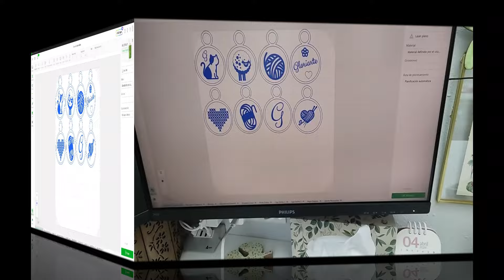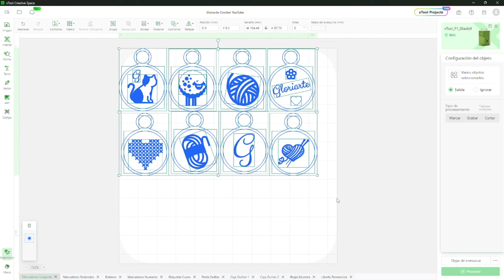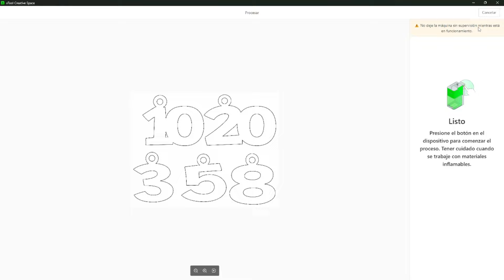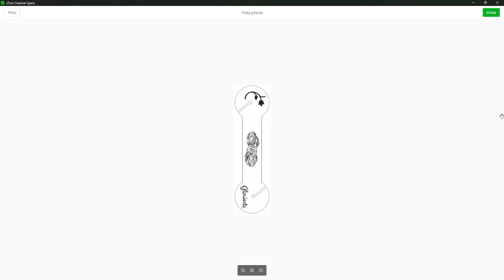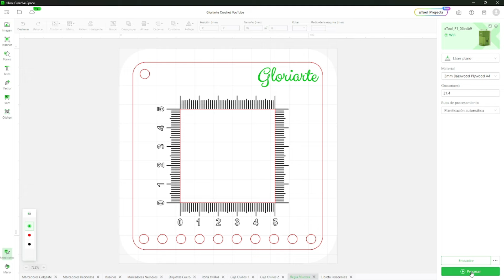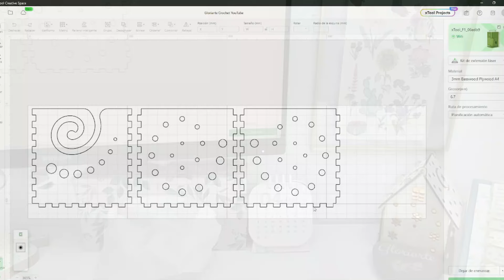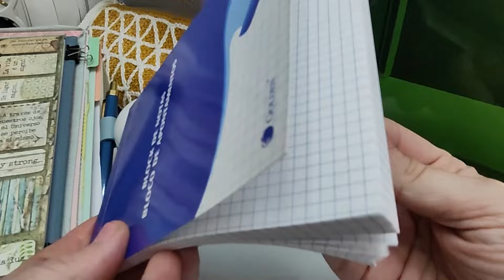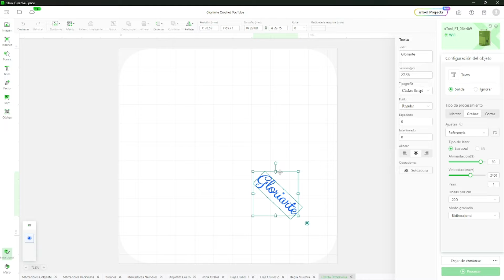Mira lo que hago! Cómo usar la F1 xTool para proyectos de ganchillo, punto y costura. Creative Ideas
En este video, aprenderás cómo usar  la F1 de XTool para proyectos de crochet, knitting, costura creativa, etc. Negocio rentable, podrás vender mucho. Herramientas útiles para tu profesión y manualidades.

¡¡Rentabiliza tu negocio, profesión, hobby. con la mejor máquina láser del mercado!!

DEJAME TUS COMENTARIOS y estaré encantada de contestarte.
Y si me regalas un Like me harás muy feliz ♡  Gracias ♥

· Este vídeo incluye recomendaciones de productos y materiales que yo misma utilizo en mis proyectos. No recibo ninguna comisión económica por ello.